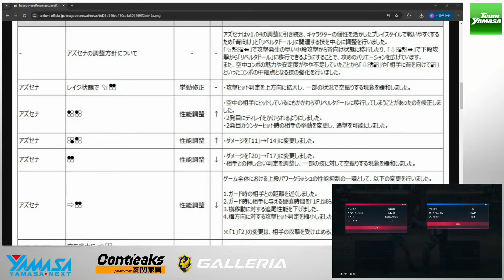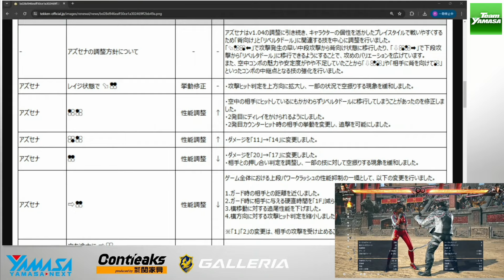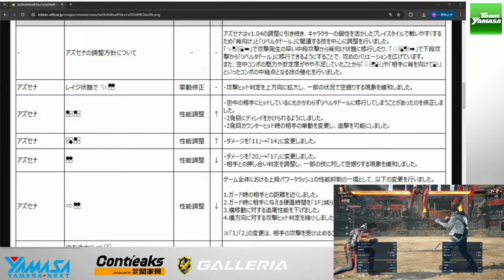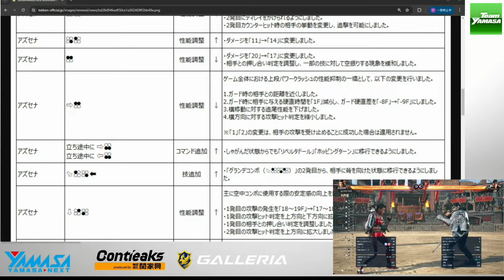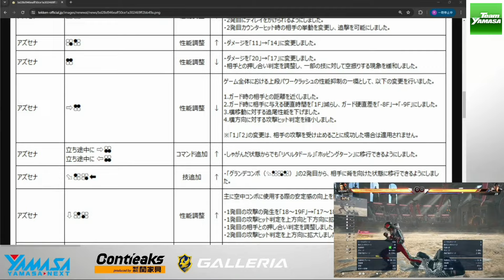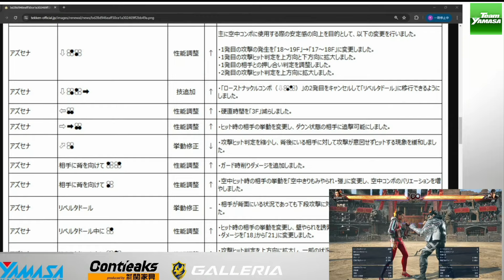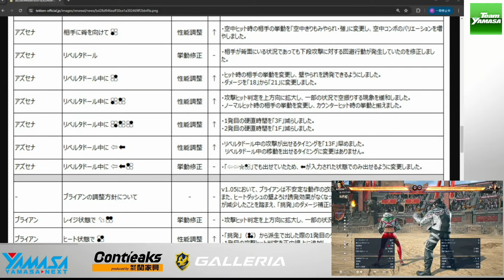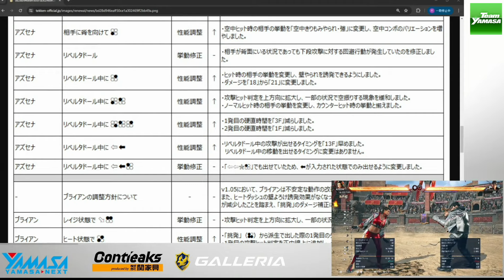【ユウ】【ノビ】この夏, アズセナ！わからん殺しはじめました！鉄拳８パッチノートVer 1.05 考察 【TeamYAMASA】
格闘ゲーム「鉄拳8」のプロチームTeamYAMASAのチャンネルです。